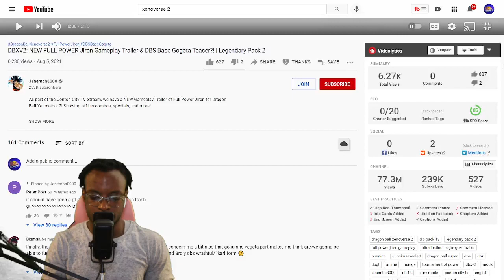FULL POWER JIREN GAMEPLAY TRAILER & DBS BROLY STORY TEASER REACTION! - Xenoverse 2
In today's video, Fitz reacts to the new Dragon Ball Xenoverse 2 dlc pack 13 trailer featuring Full Power Jiren & a teaser for what seems to be a story mode for Full Power Jiren!